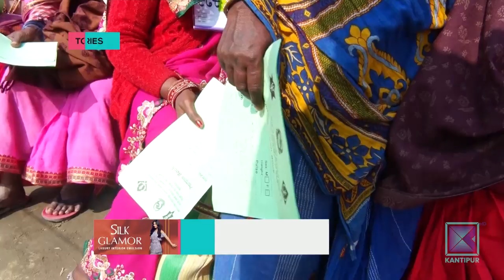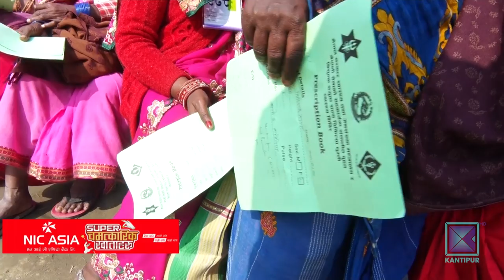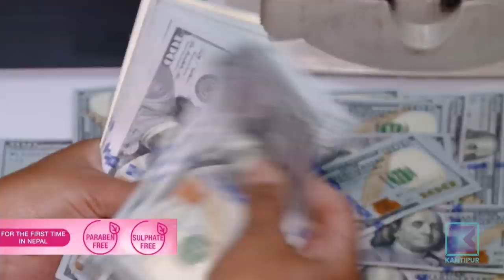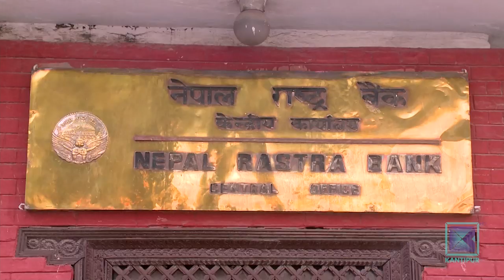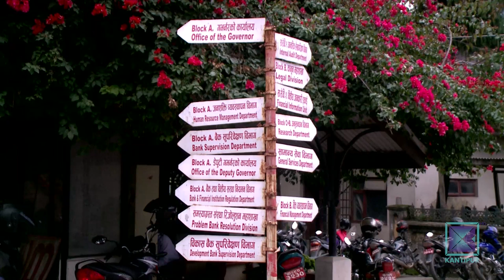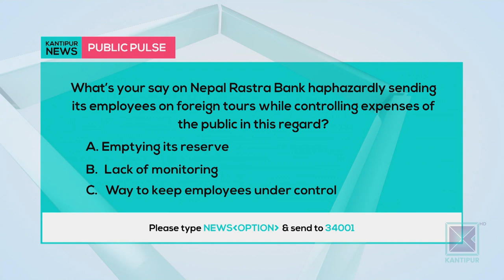Kantipur News | Full English News - 6 January 2020